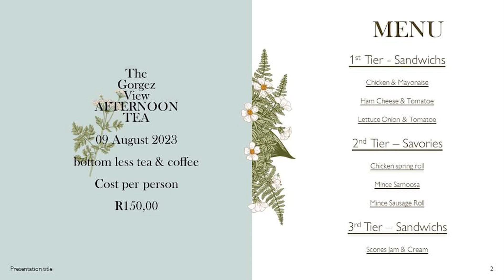KZN South Coast Women's Month Specials 2023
Embrace the spirit of this women's month 2023, with amazing specials to pamper yourself or your loved ones, here on the gorgeous KZN South Coast.